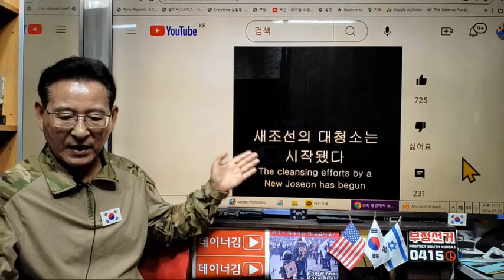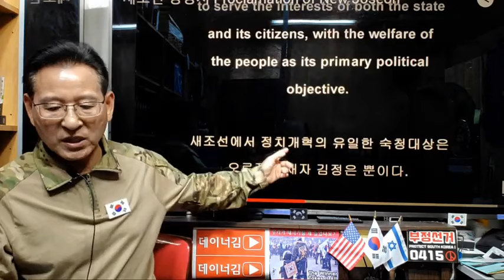혁명군-김정은 제거